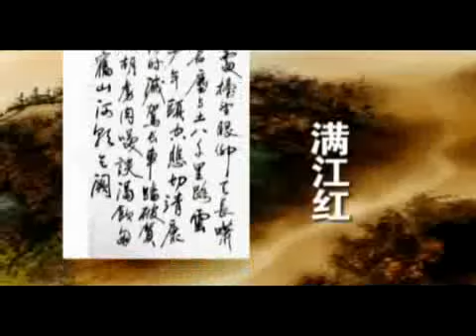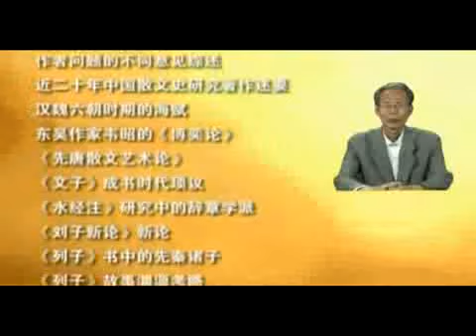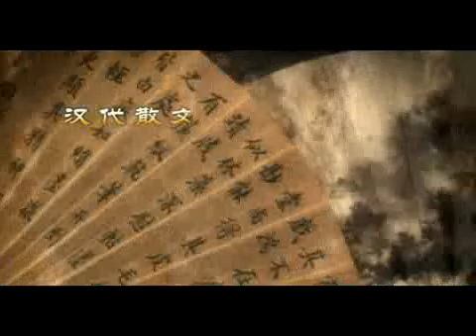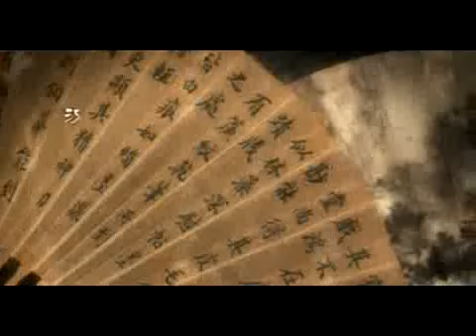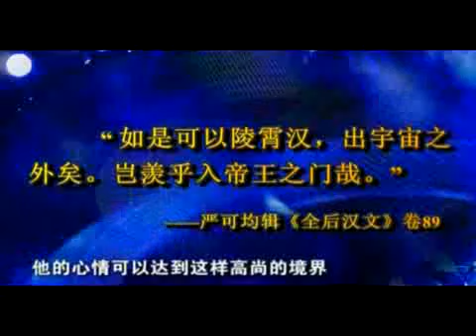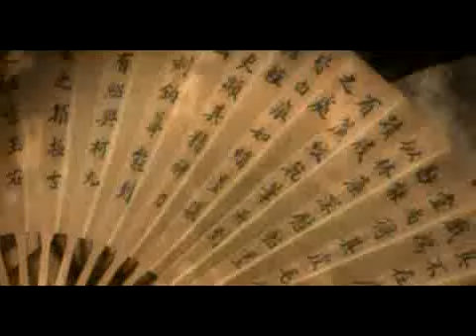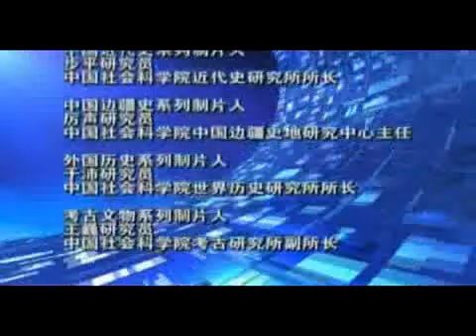中国古代散文讲析 20 汉代其他散文（下） 谭家健（北京大学）